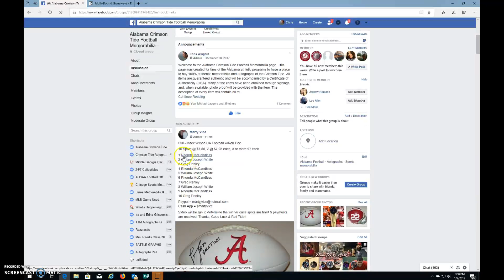MAck Ball Razz